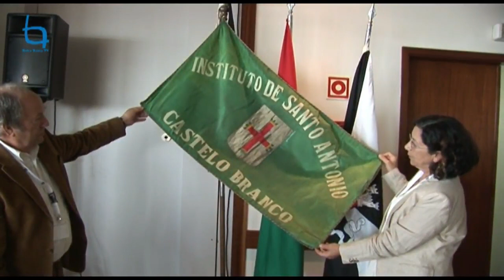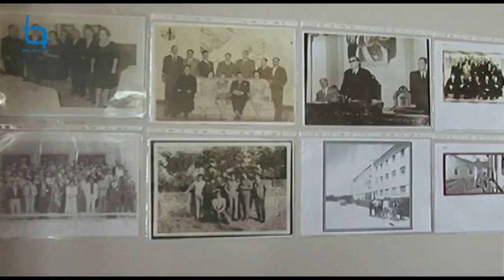Alunos do ISA mataram saudade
Depois do tempo de meninos e moços no Instituto de Santo António, chegaram à cidade para reverem os colegas de turma e até de carteira. Foi bom vê-los a recordarem as peripécias de outros tempos... e entre as vidas de muitos podemos recordar o percurso de alguns.